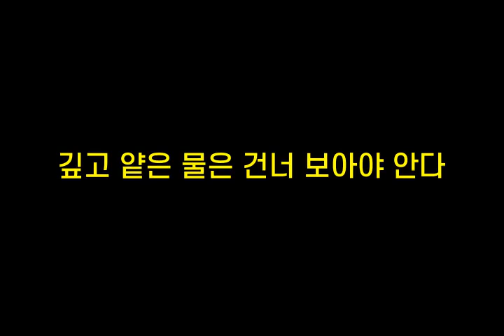기억력향상, 치매예방 초성퀴즈, 속담퀴즈 #288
1. ㄱㄷㅌㅇㅁ너ㅈㄹ
 2. ㄱㄱㅇ은ㅁㅇㄱㄴㅂㅇㅇㅇㄷ
 3. ㄱㅇㅇ앞ㅇㅈ
 4. ㄲㄱㅆㅇㅈ다
 5. ㅁㄹㅂㅇㅅㅂㄴ찾ㄱ